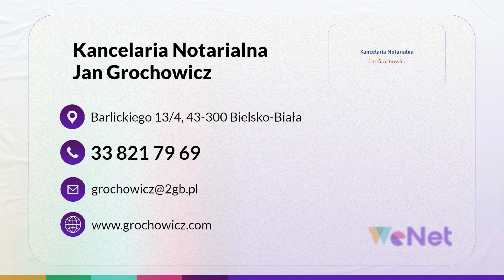Kancelaria notarialna Bielsko-Biała Jan Grochowicz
Kancelaria Notarialna Jana Grochowicza oferuje pełną gamę usług notarialnych. Od sporządzania aktów notarialnych, przez umowy cywilno-prawne, darowizny, testamenty, aż do pełnomocnictw. Rejenci pomagają też w kwestiach spadkowych, w tym odrzuceniu i działu spadku. Kancelaria udostępnia również bezpieczne przechowywanie dokumentów i wartości.